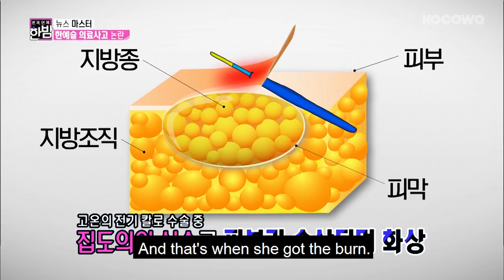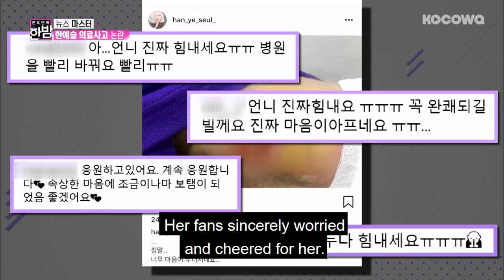Han Ye Seul Had Surgery, But the Wounds were Bad [E-news Exclusive Ep 64]